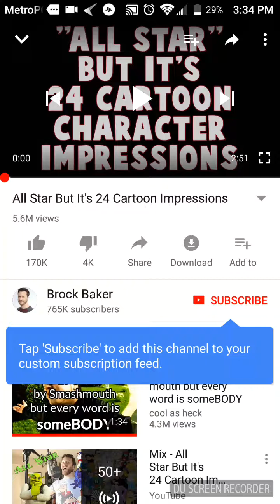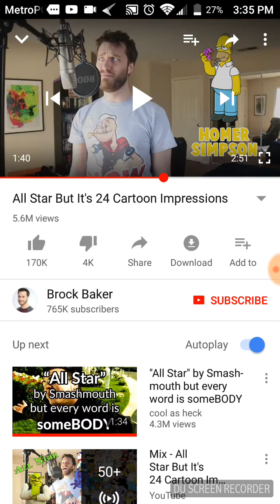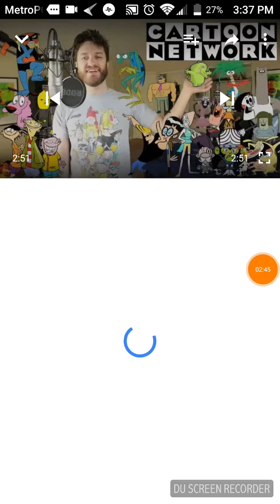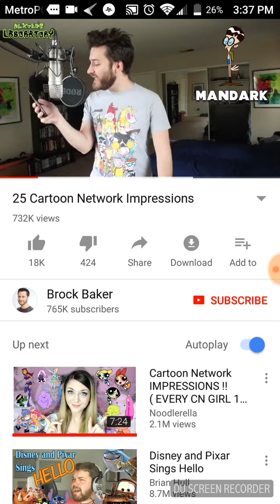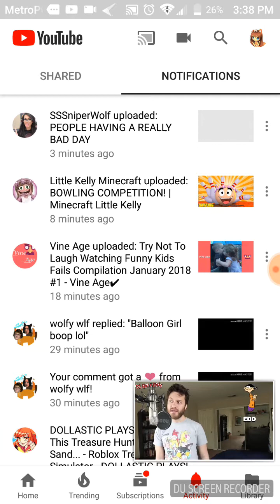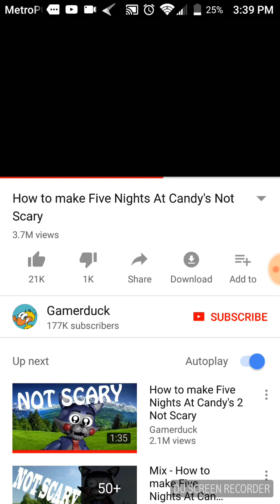BORED I NEEDA RP WITH SOMEONE!!!! (Wolfy)